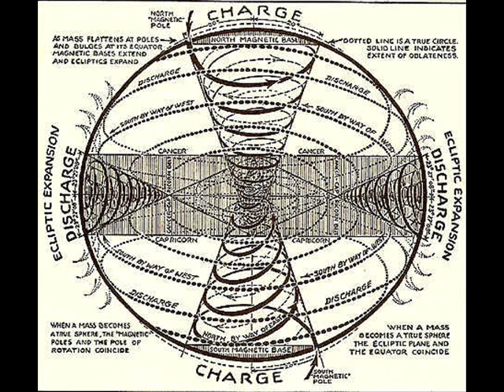Reading from The Secret of Light Part 2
Reading Walter Russell's book, "The Secret of Light". Part 2